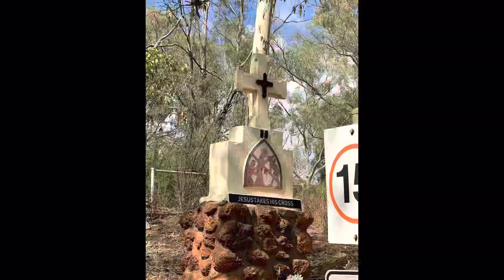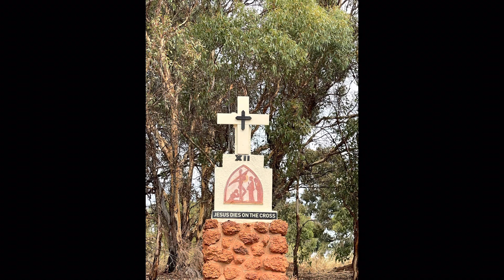Good Friday station of the Cross 2023